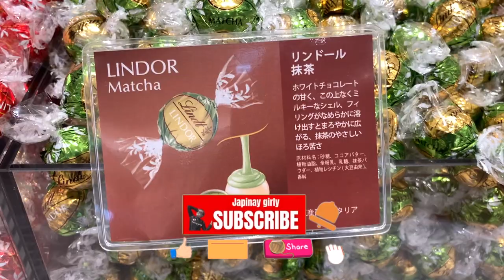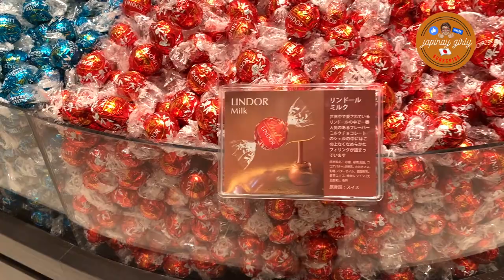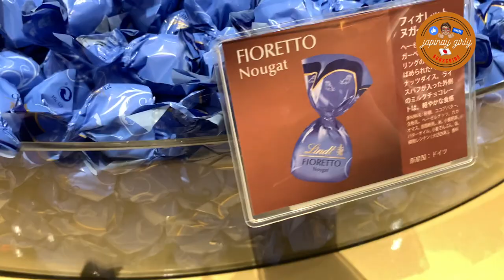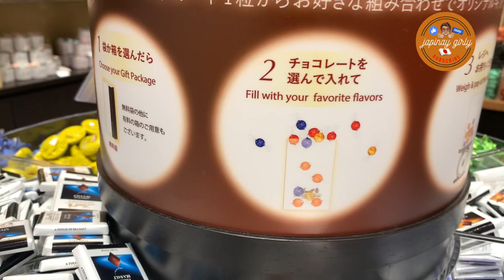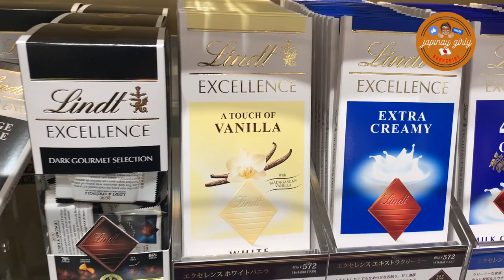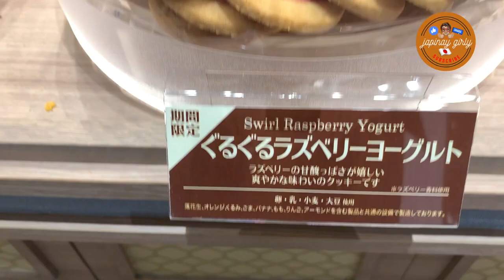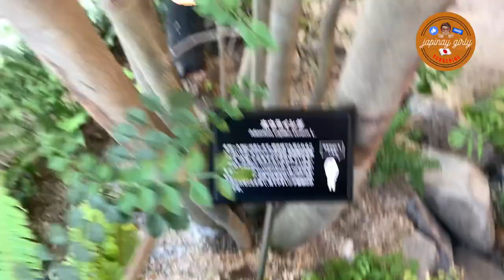Amu Plaza アミュプラザくまもと | JRくまもとシティ relaxing shopping Center beside kumamoto eki (shinkansen station)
■ご来館時のお願い■
マスク着用の徹底・ソーシャルディスタンスの確保等の対策を
お取りいただき.
let me take you to the wonderful and amazing newly open shopping center in kumamoto city JAPAN including the main entrance the waterfall view and  where you can find the things you've longing for everyday life.
■ Request when visiting ■
Please take measures such as thorough wearing of masks and ensuring social distance

twiiter:@JapinayLove